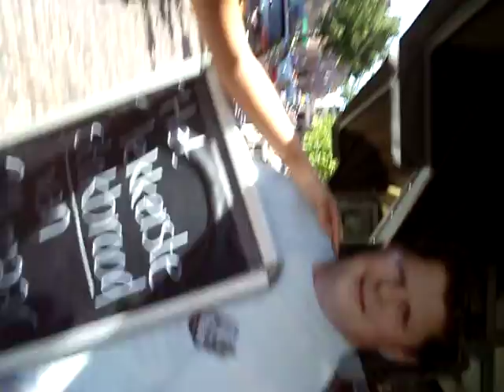The Hangover Vrouwen Party spel in Alkmaar op 29-08-2015 (nr. 44)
Op 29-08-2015 was het The Hangover Vrouwen Party spel in Alkmaar als Vrijgezellenfeest, Stadsspel, Bedrijfsuitje, Themafeest, Vrijgezellenfeesten, Citygames, Bedrijfsuitjes, Familiefeesten, Dinnershow of Personeelsuitjes